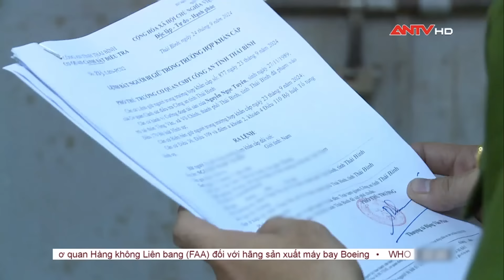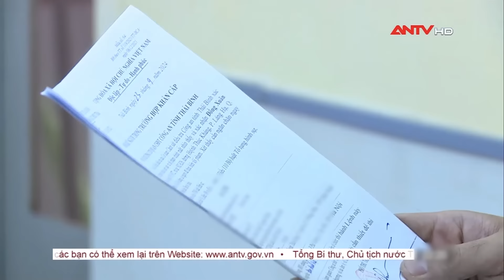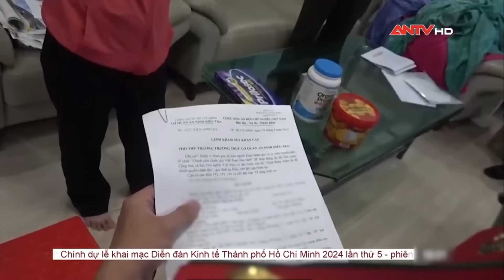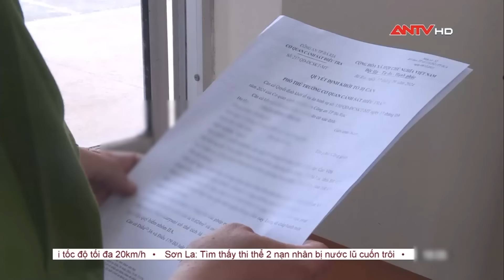Tin tức an ninh trật tự nóng, thời sự Việt Nam mới nhất 24h sáng ngày 26/9 | ANTV